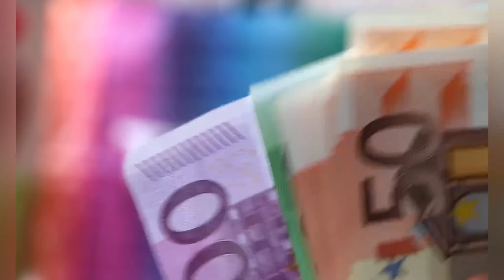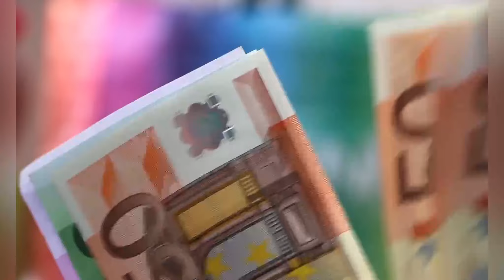Neville Goddard- Manifest Money in one day like magic | manifest big money | Law of attraction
visit here
Neville Goddard- Manifest Money in 1 day like magic | Law of attraction

NevilleGoddard # Manifestwealth # manifest

Manifest money here